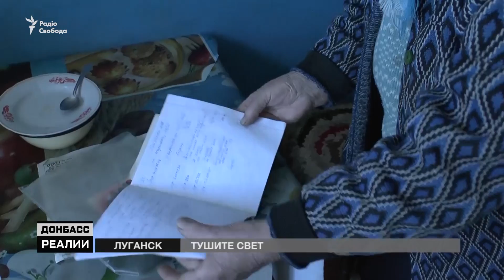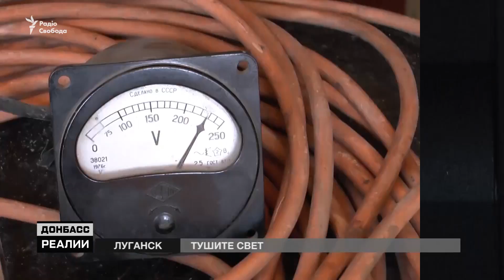«Серый» блэкаут. Сколько и кому теперь будут платить луганчане в оккупации за электричество?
Обессвеченые. Группировке «ЛНР» отключили электричество. Говорили об этом давно, но решились только теперь. Пять миллиардов долга перед энергопоставщиками – такова цена низких тарифов для той стороны линии разграничения. Хотя люди там платили. Непонятно кому только шли эти деньги. Тем не менее «конца» света в Луганске не случилось. Почему именно сейчас Украина выключила электричество оккупированному Луганску и ожидать ли блэкаута в Донецке, выясняли журналисты проекта Радио Свобода «Донбас.Реалии».